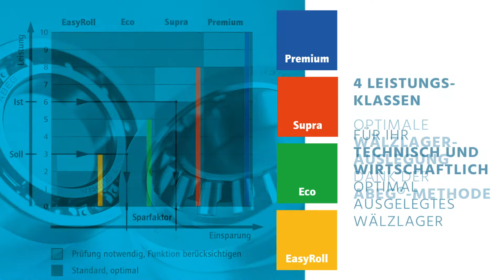Wälzlager in der Antriebstechnik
In der Antriebstechnik verwendet man aus der Gruppe der Wälzlager vornehmlich Kugellager, Schrägkugellager, Kegeklrollenlager, Pendelrollenlager und Zylinderrrollenlager. Findling Wälzlager bietet darüber hinaus eine Vielzahl an Dienstleistungen: Sodnerbefettung, Schadensanalyse, Logistikkonzepte, Anwendungsberatung, Schulungen.
In diesem Video geben wir Ihnen einen kompakten Überblick!